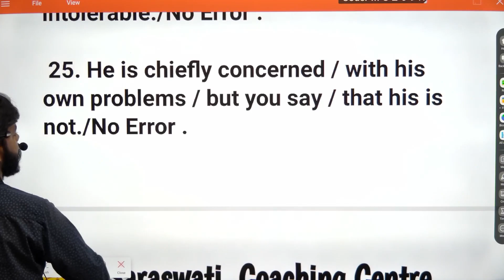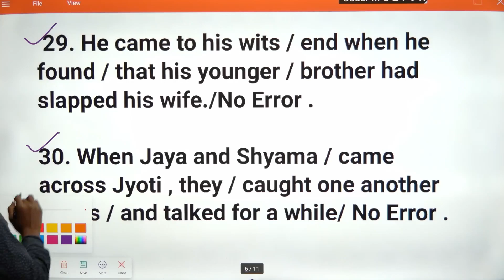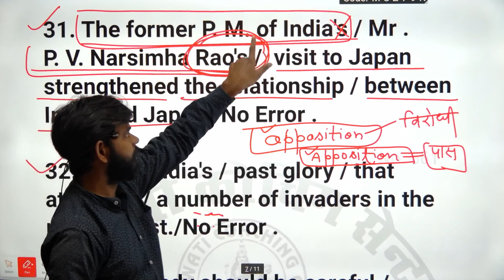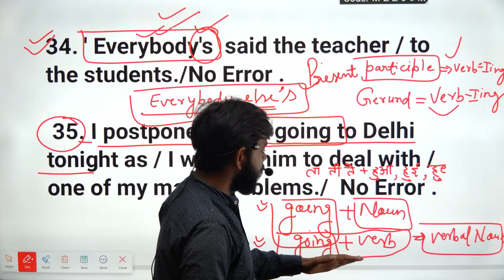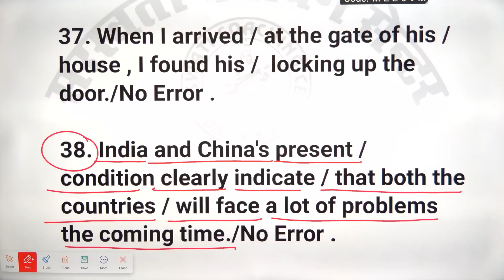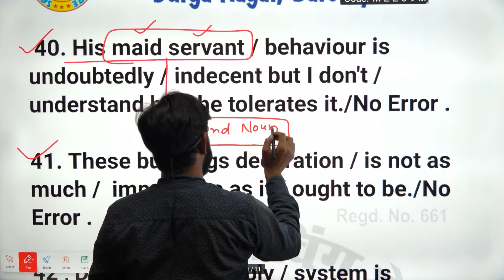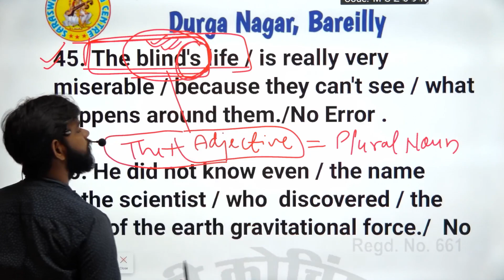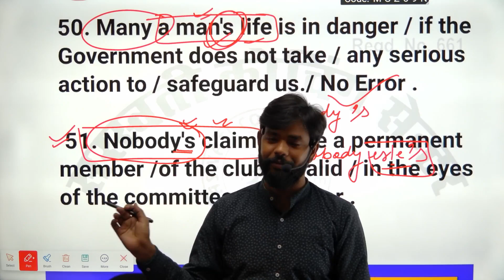Nouns and cases practice set-2